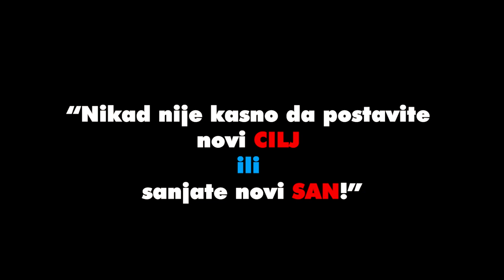Postao sam VEGAN🌱 *izduvao se* - Povratak Šampiona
KLIPOVI SVAKI UTORAK I SUBOTU U 21H! 👀

✦ POGLEDAJTE I OVE KLIPOVE 🔥✦